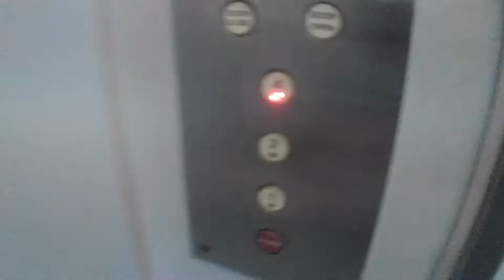1990 Fujitec lift at 80 Lorong Limau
History: replaced by EM